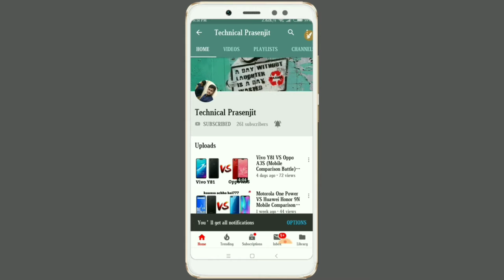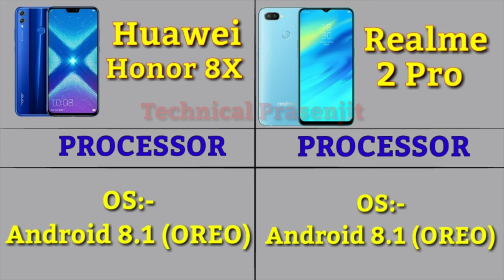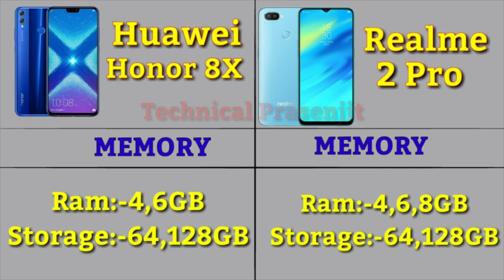Huawei Honor 8X VS Realme 2 Pro / A to Z Mobile Comparison / Technical Prasenjit/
Mobile Comparison Battle
(Which one is Better Mobile)

(Honor 8X):-
The phone comes with a 6.50-inch touchscreen display with a resolution of 1080 pixels by 2340 pixels at a PPI of 396 pixels per inch.
The Honor 8X is powered by 2.2GHz octa-core processor and it comes with 4GB of RAM. The phone packs 64GB of internal storage that can be expanded up to 256GB via a microSD card. As far as the cameras are concerned, the Honor 8X packs a 20-megapixel (f/1.8) + 2-megapixel primary camera on the rear and a 16-megapixel front shooter for selfies.
The Honor 8X is powered by a 3750mAh.

The phone comes with a 6.30-inch touchscreen display with a resolution of 1080 pixels by 2340 pixels at a PPI of 409 pixels per inch.
The Realme 2 Pro is powered by 1.8GHz octa-core processor and it comes with 8GB of RAM. The phone packs 128GB of internal storage that can be expanded up to 256GB via a microSD card. As far as the cameras are concerned, the Realme 2 Pro packs a 16-megapixel (f/1.7) + 2-megapixel (f/2.4) primary camera on the rear and a 16-megapixel front shooter for selfies.
The Realme 2 Pro is powered by a 3500mAh